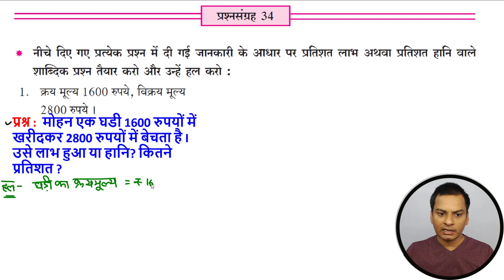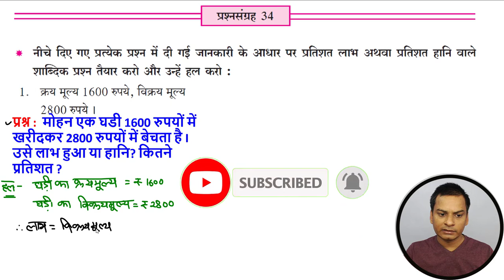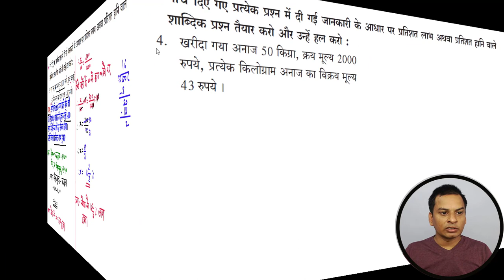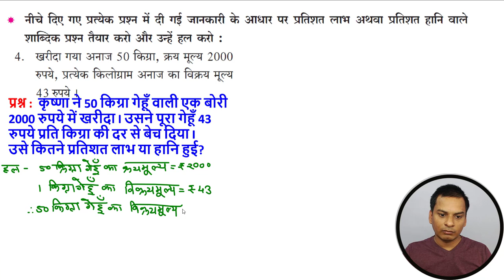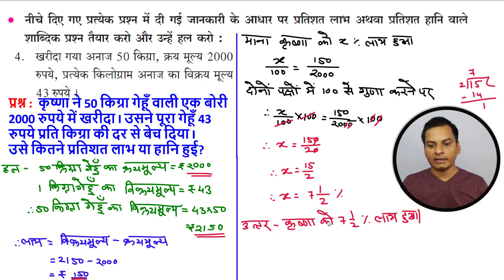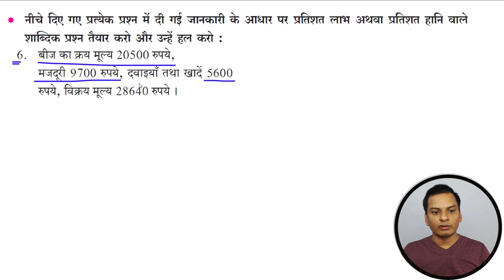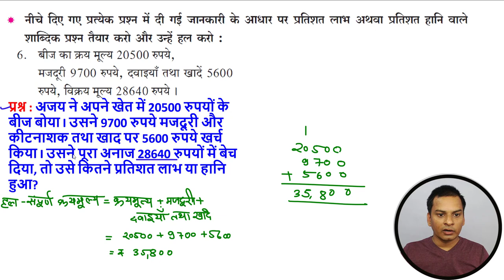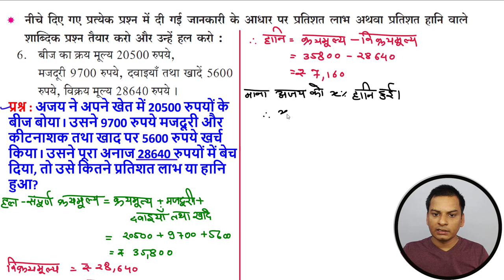प्रश्नसंग्रह-34 गणित कक्षा- 6th लाभ हानि Hindi Medium Maharashtra Board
Hello Friends